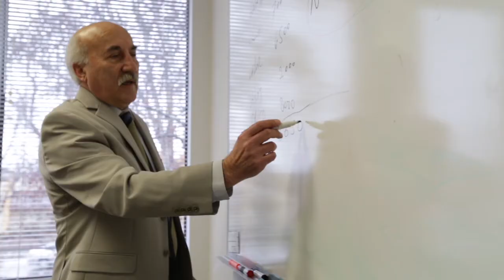LBA SF commercial monday 17 H 264 for Apple TV